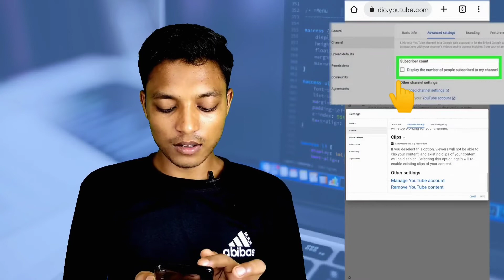How to Hide Subscribers On Youtube || Subscribers Hide Kaise Kare ? in 2022 |Youtube Ki New Updates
How to hide youtube Subscribers|Subscribers ko kaise chupayen/Hide in 2022|Youtube Ki New Update
starting on 29 july 2022
youtube subscribers hide feature not available subscriber hide feature not showing
how to hide your youtube subscriber count subscriber count hide feature update
Akash youtuber
Youtube studio chrome browser in not open hide subscribers on youtube
how to hide subscribers on youtube channel how to hide subscribers on youtube in mobile how to hide subscribers on youtube on android how to hide subscribers on youtube on iphone how to hide your youtube subscriber count subscribe hide kaise kare 2022 july
subscribers count not longer hide, youtube subscriber hide feature not showing
subscribers hide nahi ho rha, how to hide your youtube subscriber count

subsoriber kaise badhaye 2022
subsoriber kaise badhaen 2022